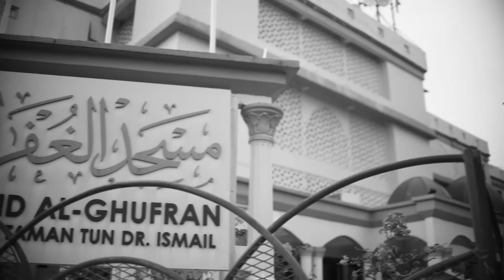AL FAHIM + NORAINI WEDDING HIGHLIGHT